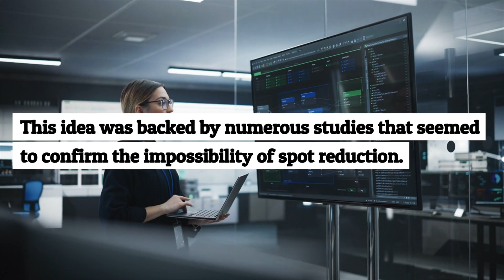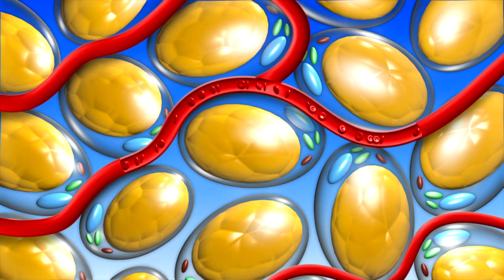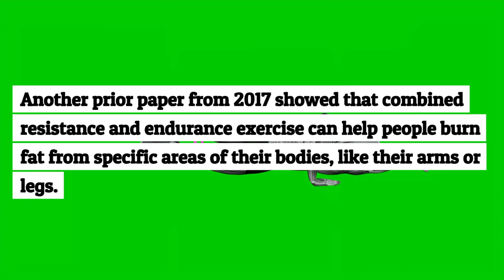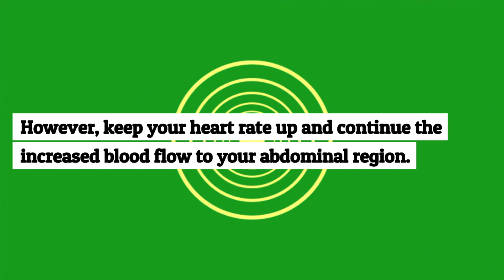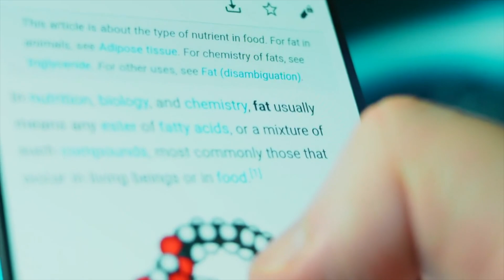Here's the ONLY science-backed way to target belly fat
Curious about the truth behind losing belly fat and spot reduction? As a fitness trainer with real gym experience, I've seen how targeted fat loss can be achieved. In this video, I debunk the widespread myth that spot reduction is impossible, backed by the latest research. Learn how increasing blood flow through specific workouts can help you lose belly fat effectively.

I'll share scientific insights on fat mobilization and oxidation, along with practical techniques like the TABATA interval combination and a new 2023 study method. Whether you're aiming for weight loss or better heart and brain health, this video has valuable tips for optimizing your workout routine.
Pro tip: Book a personalized consultation with the engine behind Fitnessdy, certified Cardio and Fitness Trainer, Ioana. We can do a 1-on-1 video call, talk through email, or build a personalized workout plan.

Studies mentioned:

- the latest study that reveals that spot reduction actually exists

Timestamps
Intro 00:00
The myth of spot reduction 00:29
How fat is burnt 01:49
How to actually lose belly fat 04:09
Broader implications 05:36